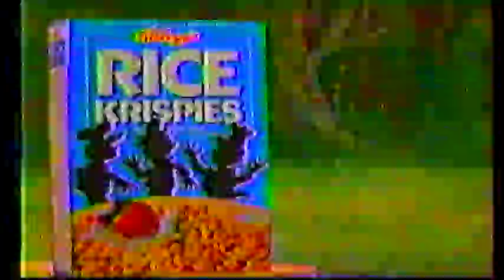80s Commercials (1988)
Commercials on CBS(1988)

"Garfield & Friends" Commercial Bumper
My Buddy/Kid Sister
Rice Krispies